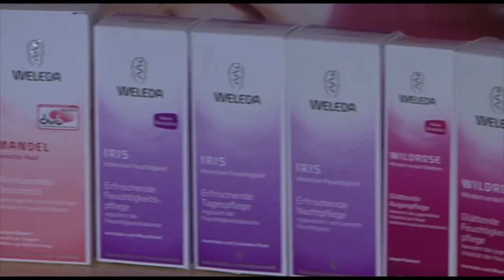რა განსაკუთრებულ პროდუქციას სთავაზობს მომხმარებელს კომპანია "ველედა"?!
ნატურალურ კოსმეტიკის წამყვან კომპანია "ველედას" ბავშვის კანის მოვლის ორი ხაზი აქვს: კალენდულას მოსავლელი სერია ნორმალური და მგრძნობიარე კანისათვის, ასევე სამკურნალო ტუხტის სერია  ჰიპერმგრძნობიარე და ატოპიური კანისათვის...